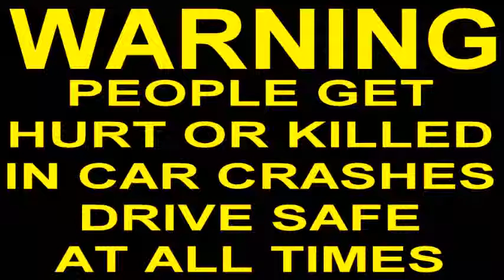CAR CRASH COMPILATION (260)